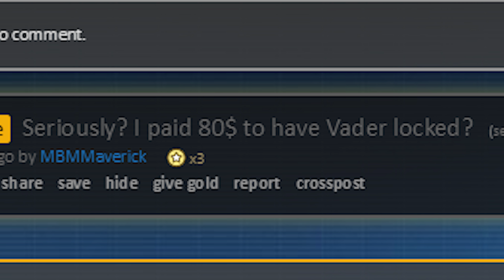EA games makes me feel proud :) (Battlefront 2's Locked Heroes)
It's so great that EA gives us such a wonderful opportunity to feel pride and accomplishment.

based on Reddit's Most Downvoted Comment Ever.